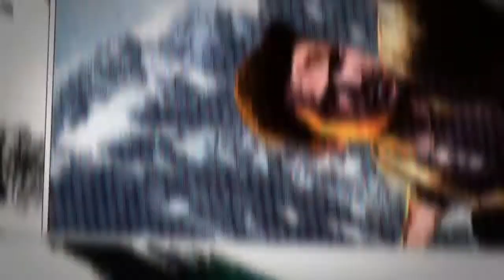God Of War Walkthrough/Gameplay #23 - No Commentary - PS4